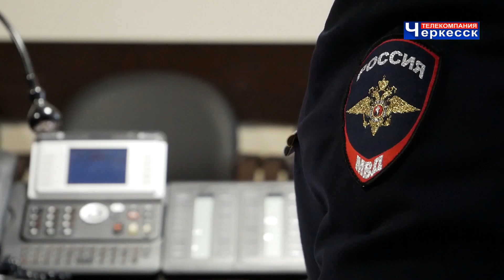В МВД по КЧР подвели итоги деятельности за 2022 год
Министр внутренних дел по Карачаево-Черкесии генерал-майор полиции Олег Мальцев провел заседание коллегии ведомства по итогам деятельности за 2022 год. Мероприятие прошло в режиме видеоконференцсвязи, к которой руководители подразделений и территориальных органов МВД по Карачаево-Черкесской Республике подключались со своих служебных кабинетов.